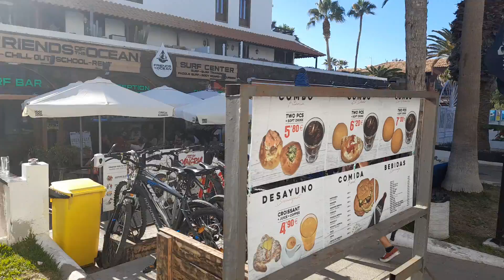Tenerife Today Saturday 11th December 2021 - I was almost in tears when I heard about this !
walk today in las americas tenerife Canary Islands,  thanks for all your support we just hit 10k Subscribers!